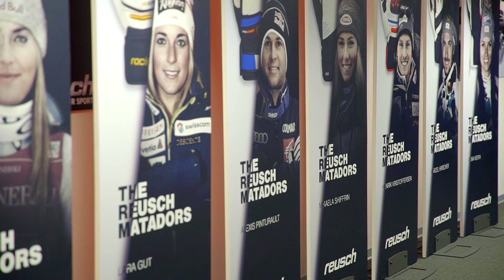CaptoGlove's Kickstarter campaign. 163% FUNDED!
Kickstarter lauch video for CaptoGlove, the world's first wireless, wearable controller for gaming and smart devices. CaptoGlove is immediately usable, inspired by virtual reality.